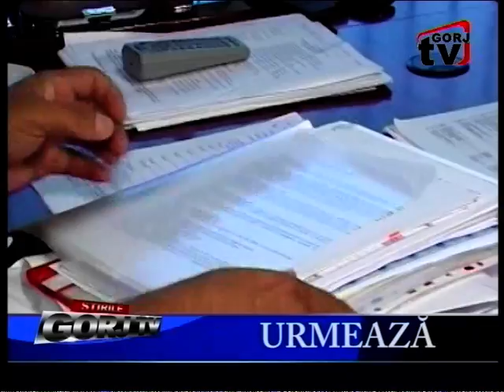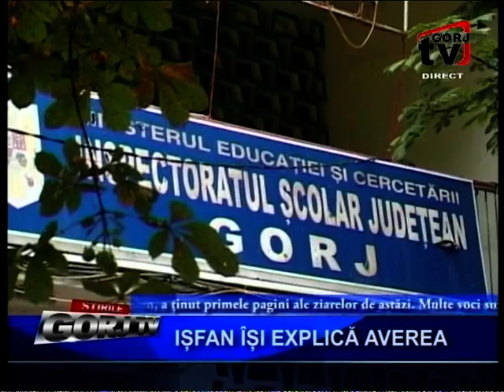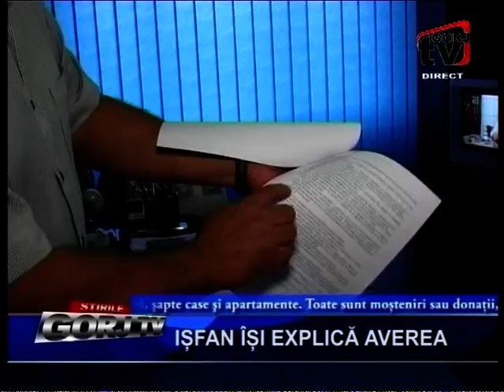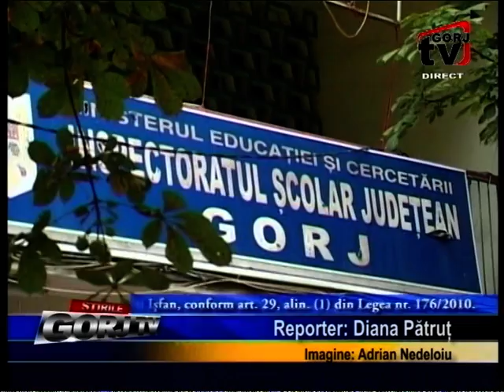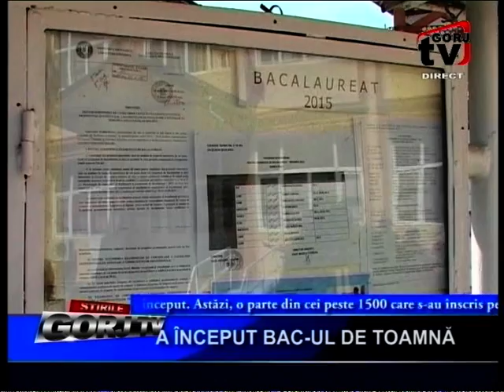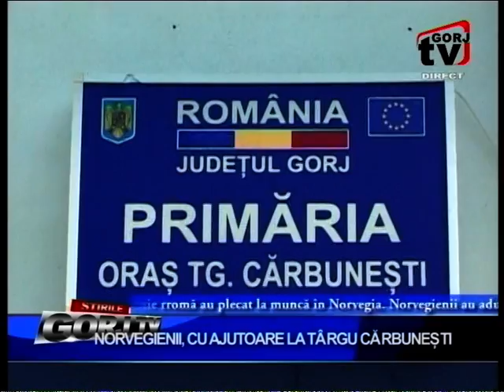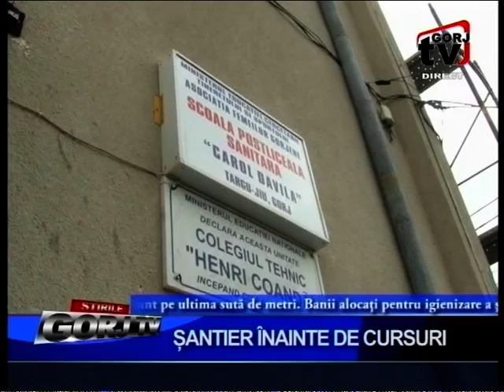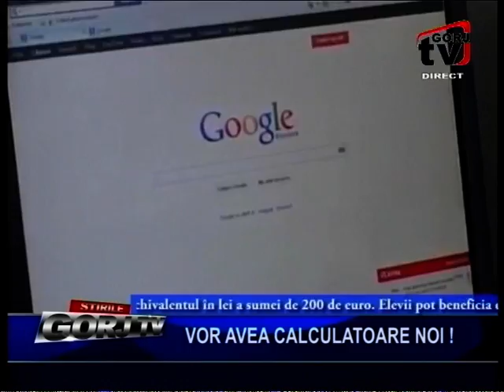STIRI 17 08 2015